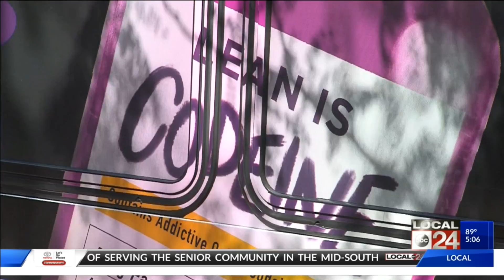"Kick the Cup" campaign shares dangers of abusing cough syrup